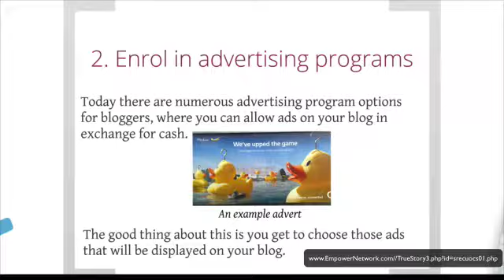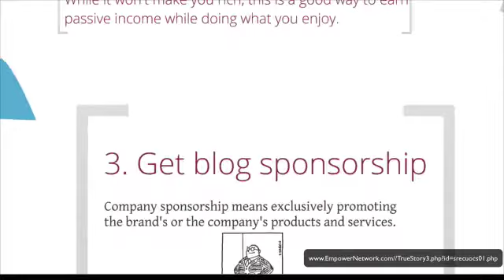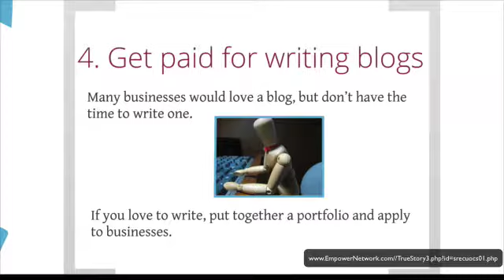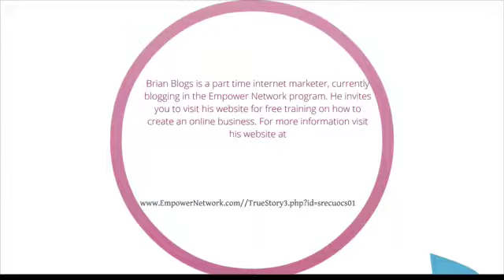5 Easy Ways To Make Money By Blogging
Brian Blogs teaches you some easy ways to make money by blogging online.